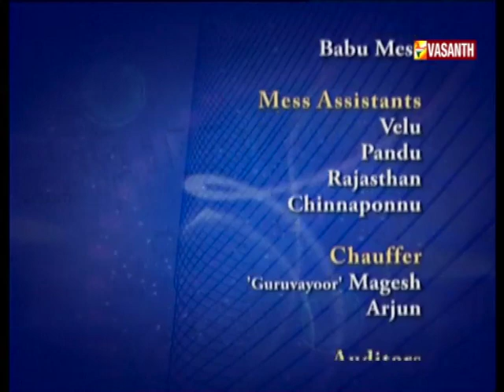Vallavanukku Vallavan - Game Show by Grandmaster G.S.Pradeep | Episode 20 | Vasanth TV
Episode - 20
"வல்லவனுக்கு வல்லவன்" பொது அறிவின் புதிய வடிவம் - புத்தம் புது Game Show.